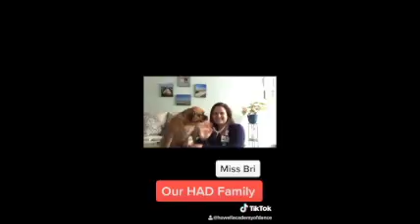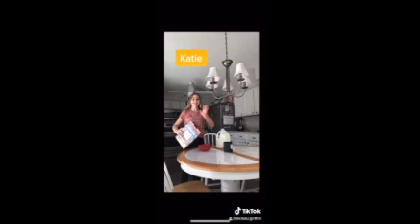Howell Dance Company is on Tik Tok!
Make sure to repost it & tag us in your Instagram story!